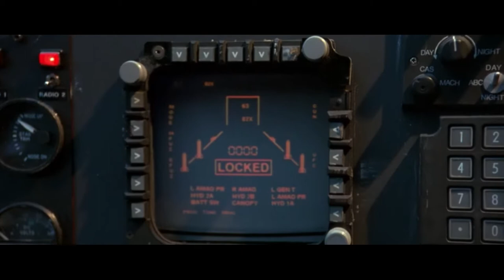Space - Air Force (Paul Fry 1978-To-2k20 Rework) | MUSIC VIDEO